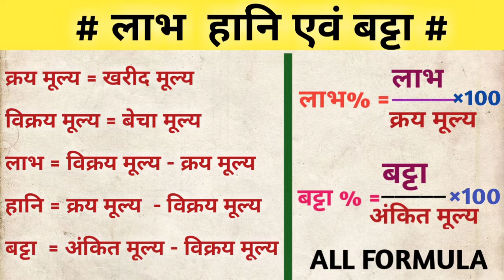लाभ हानि और बट्टा || profit loss and discount all formula || क्रय मूल्य एवं विक्रय मूल्य फार्मूला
लाभ कैसे निकाला जाता है
हानि कैसे निकाले
बट्टा निकालने का तरीका

Hi
            Welcome to

Thanks